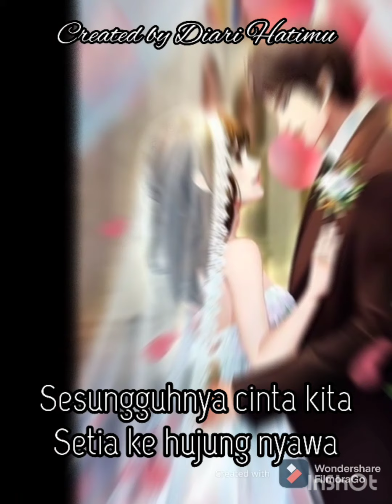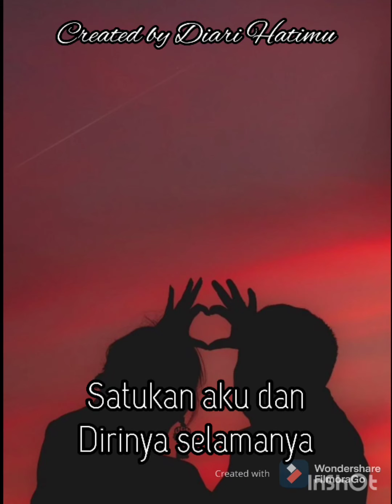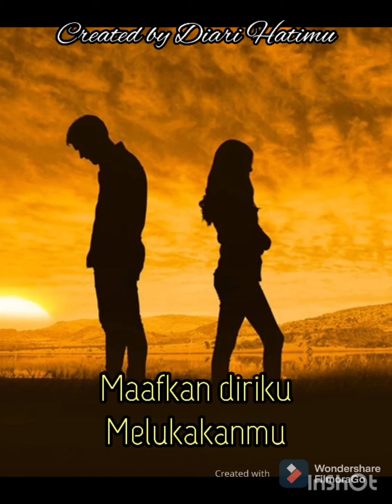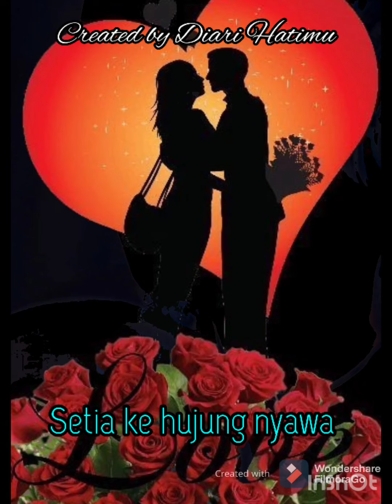Setia Hujung Nyawa (Fiq & Gjie) Lirik